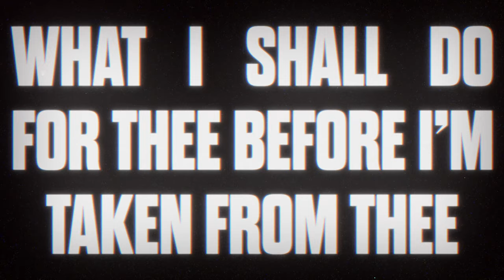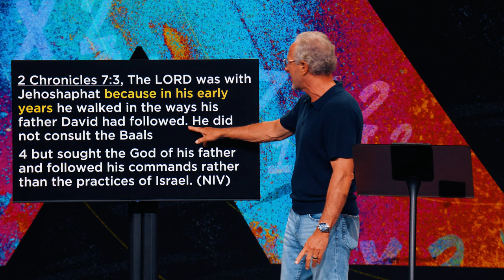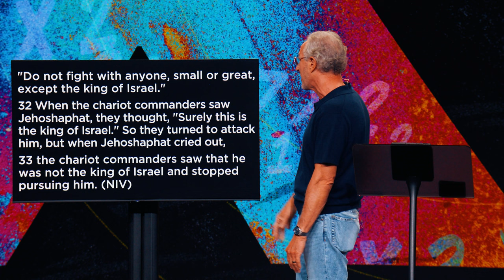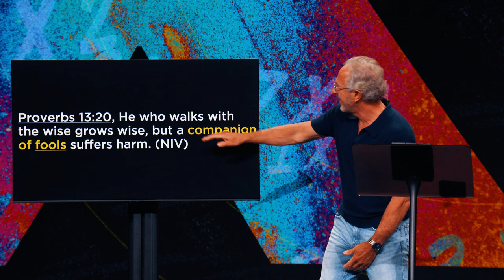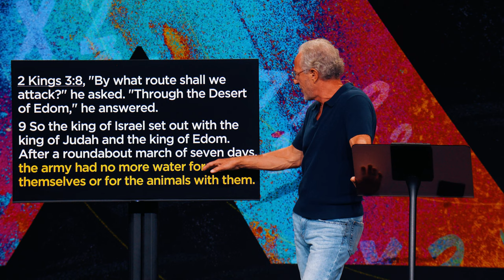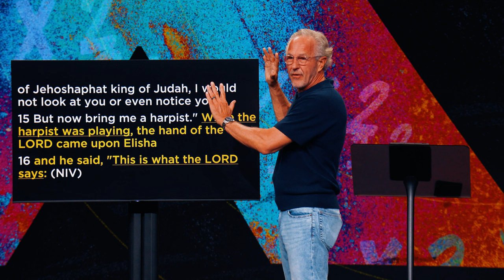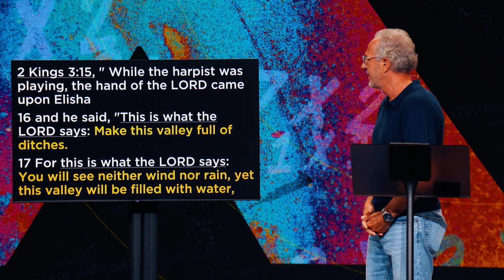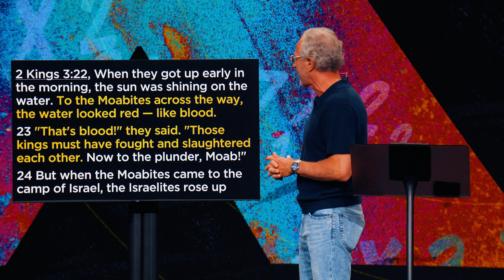Facing Trouble with Faith | X2 - Week #3 | John Lindell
In this message, Lead Pastor John Lindell teaches on how the choices we make affect the troubles we face. Our prayer is that this message encourages your faith as you step out in obedience.

Monday: 7p
Wednesday: 7p | 9p

MB01H4K5VLMDSLC
MB01VYDBQCWGT3H

Jump to a Topic:
00:00 Intro
00:35 Facing Trouble with Faith
05:10 Hanging out with the wrong people brings trouble
22:33 Worship is where you hear God's voice when you're in trouble
30:21 Faith and obedience bring God's help for trouble
41:47 Connect with James River Church